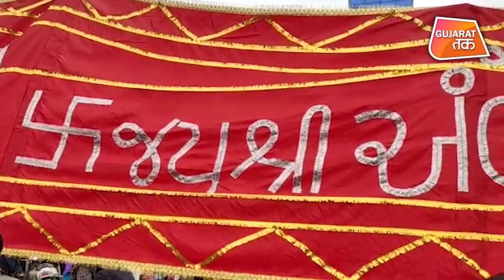Banaskantha : અંબાજીમાં મેળા પર પ્રતિબંધ છતાં એકત્રિત થઈ રહ્યાં છે લાખો લોકો | GT